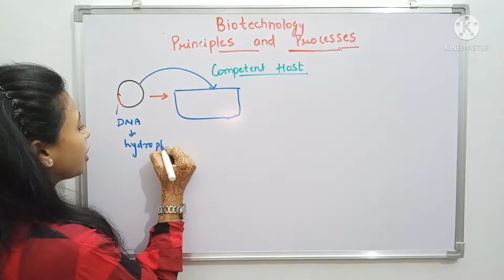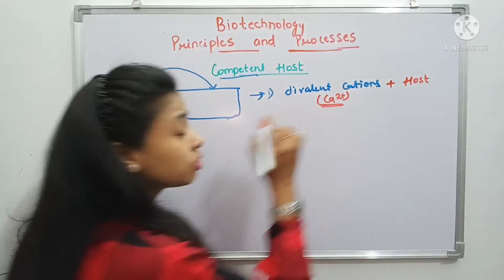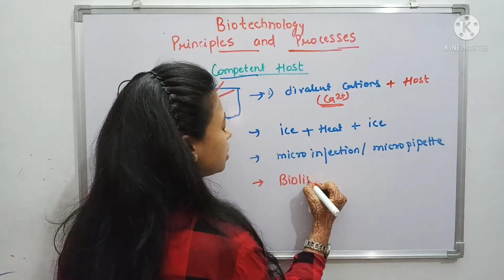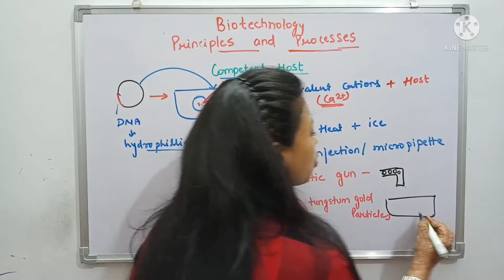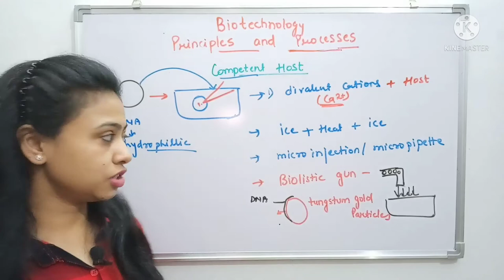Competent Host | Biolistic gene gun| Biotechnology - Principles and Processes |Class 11 Biology/NEET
Competent Host | Biolistic gun | Biotechnology - Principles and Processes | Class 11 Biology/NEET

This lecture explain how a host cell is made competent to receive foreign DNA. There are various ways to make a competent host-
• Divalent Cations
• Chilling- Heat treatment
• Microinjection/Micropipette
• Biolistic gun